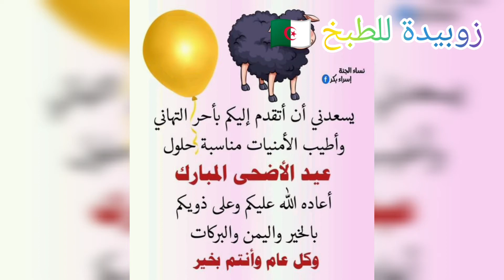تحضيرات عيد الاضحى 2022 🐏بوزلوف محمر في الفرن بلا سليخ بأسهل و أسرع طريقة 😁😁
بوزلوف_في الفرن
. من